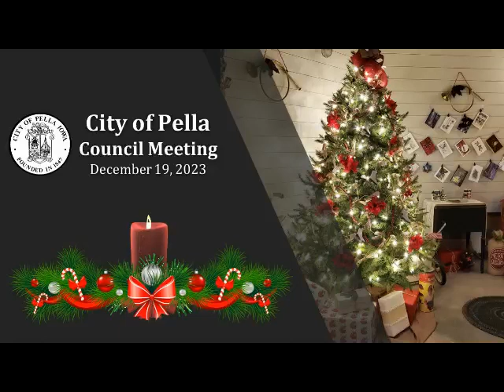12-19-23 Pella City Council Meeting (audio only)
The City of Pella is governed by a Mayor and six Council Members; two elected by the City as a whole (at-large) and four elected by wards.

The City Council meetings are held at 6:00 p.m. on the 1st and 3rd Tuesday of each month in the Public Safety Complex at 614 Main Street.